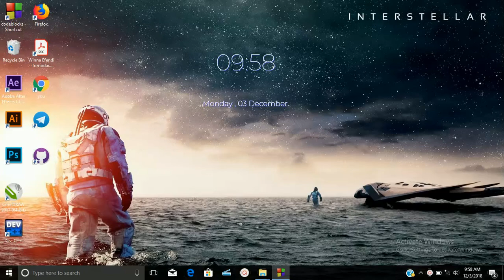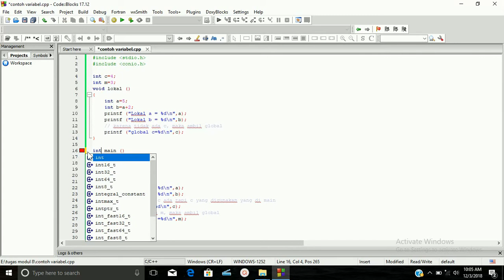Membuat program untuk menentukan contoh pengenalan Variabel c++